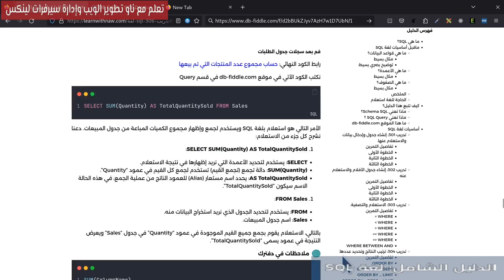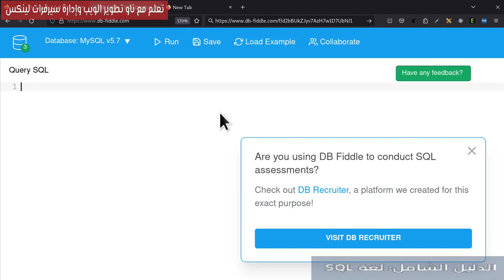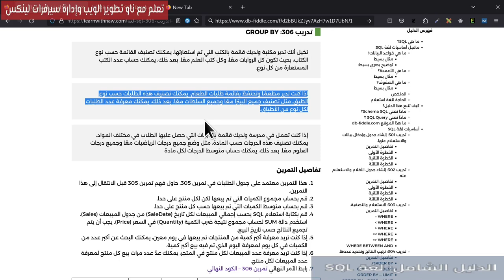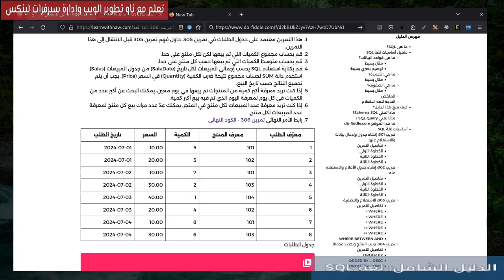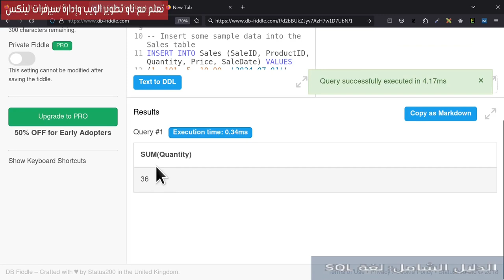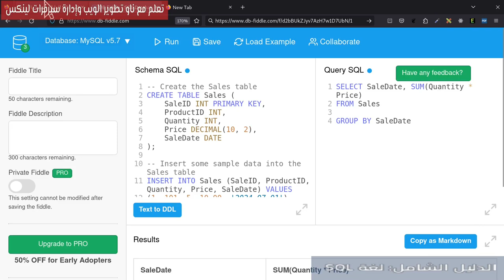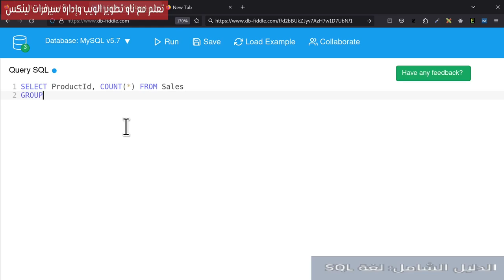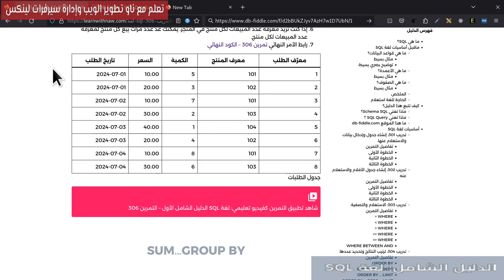لغة SQL الدليل الشامل الأول -7- التمرين 306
نتعلم حول GROUP BY واستخدامها مع Aggregate Functions
0:00 المقدمة
1:48 توضيح جدول الطلبات
3:10 SUM  GROUP BY
7:40  توضيح حول GROUP BY
13:19 AVG GROUP BY
16:58 SUM (Quantity * Price) GROUP BY
21:02 Max GROUP BY
22:19 COUNT Group by
23:29 حديث النهاية